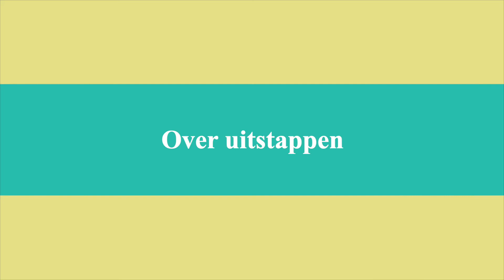TRAILER BOTYFULLY SHORTS!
Hi! In deze video heb ik een trailer over shorts die binnenkort aankomen!
Veel kijkplezier!
xoxo botyfully